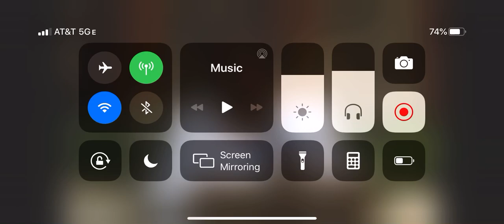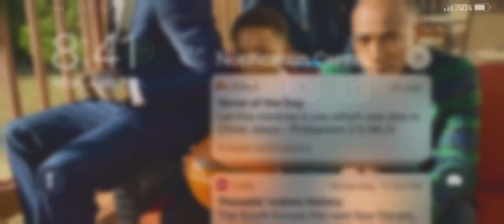Low Down Chariot by Dea. Ronald T. McKenzie, Sr.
Deacon Ronald T. Mckenzie, Sr. of the Greater Piney Grove Baptist Church in Atlanta Ga sings an ole time favorite.